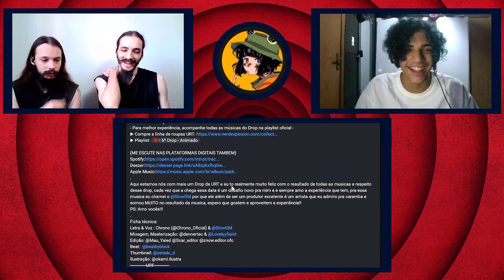[REACT/ANÁLISE] CONTO DE FADAS (Padrinhos Mágicos) | Reagindo com @Chrono0 e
Eae, clã! Hoje, o Renato e o Ricardo reagiram e analisaram a nova música do
"CONTO DE FADAS (Padrinhos Mágicos)" do @Chrono0 ft. @SlowGM

[FICHA TÉCNICA]
Letra & Voz : Chrono (@Chrono_Oficial) & @SlowGM
Mixagem, Masterização: @dennertec & @LovelyySaint
Edição: @Mau_Yaled @Scar_editor @znow.editor.ofc
Beat:  @beatbyblxck
Thumbnail: @zerado_d
Ilustração: @okami.ilustra